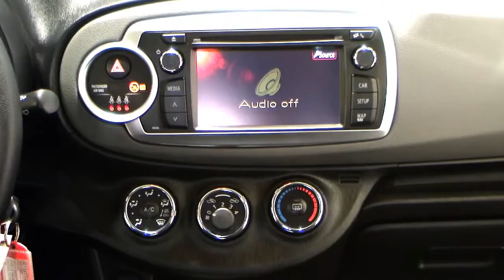Autohaus S+K Toyota Yaris 1 33 Dual VVTi Life Platinsilber 050258 Rückfahrkamera Tagfahrlicht Kopfai